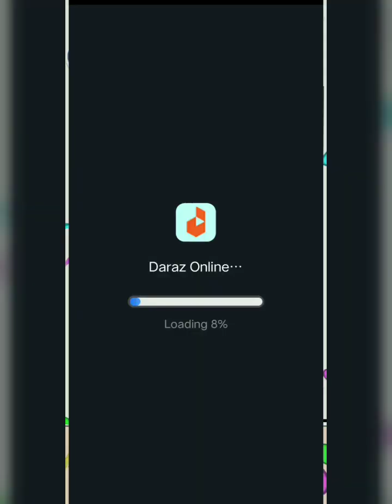Happy Ending Level 113-124 🎉 Puzzle game Select the Right person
Dop 5 Displace One part

skibidi toilet

con ma

sonic

caca

fumikiri channel

shark

spider-man

thomas

airplane

camera

granny

hantu

shorts

skibidi

superman

tàu siêu tốc

xe tăng

трум трум

قناه ميجو

- shentvis ❤ karaoke

1 2 3 go 1 2 3 go

12 buckle my shoe

1234

abcdefghijklmnopqrstuvwxyz

alejo igoa

alisa

alula aisy channel

amy rose

anaconda

andre se hace gamer

aphmau

aquaman

asuasu

babi

balıkçı

banana cat

banban

bang boy gaming piggy minecraft

bangun tidur jangan main hp

believer

berita toilet

bhanu kavalaya song